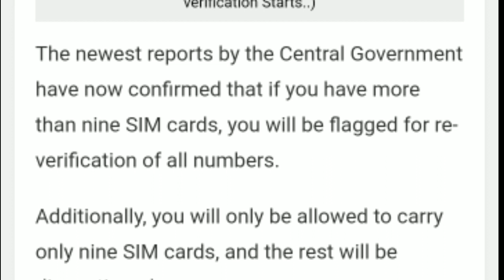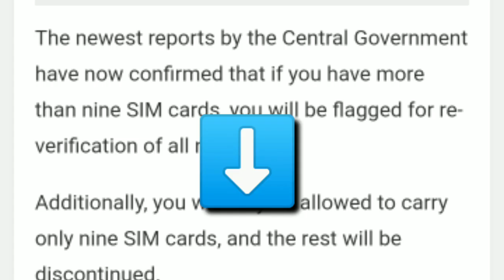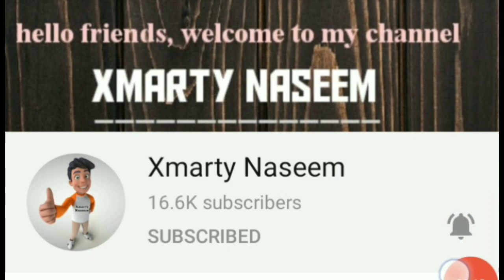Sim होगा बंद Reverify ज़रूरी Sim card Reverify Update 9 Sim Verification New Rule Dot Sim new rule